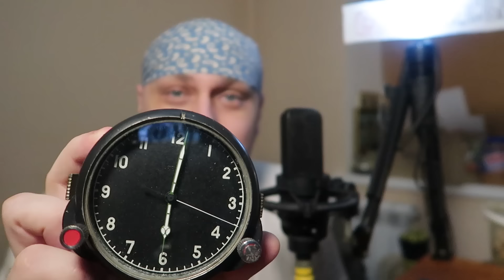КРЕПОСТНЫЕ КРЕСТЬЯНЕ в ПОЛЕ СТАРОВЕРЫ РАСКОЛЬНИКИ ДОМ в ЛЕСУ ИСТОРИИ из ЖИЗНИ РАССКАЗЫ СЕРИАЛ 4